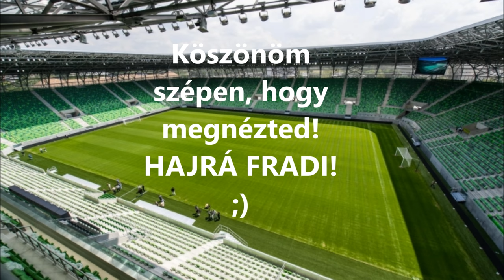Fradi induló (Dalszöveggel) 2015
2015-ben készült videó. Akinek tetszett, az jelezze a hozzászólásban vagy nyomjon a videóra egy Like-ot, esetleg egy megosztást! :)

Az induló:
Hajrá Fradi, hajrá Fradi
Hajrá fiúk mert fő a győzelem!
Száz kisleány, egy gólra vár
Száz csókot ád majd a győztes meccs után!
Hajrá fiúk csak tovább
És süvít a labda
A hálóba varrva
Hajrá, Hajrá, csim-bum gól.

Fradi a színed zöld-fehér
Sok dicsőt mesél
Tizenegy bátor sportoló
Úgy száguld mint a szél
Sok-sok ezer szurkoló
Győzelmet remél
Fradi ma újra győzni kell
Ez legyen a cél!